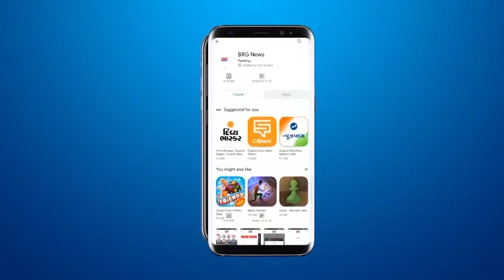छात्र सांसद की ओर से आयोजित होनेवाली कॉन्क्लेव को लेकर पत्रकार परिषद का आयोजन